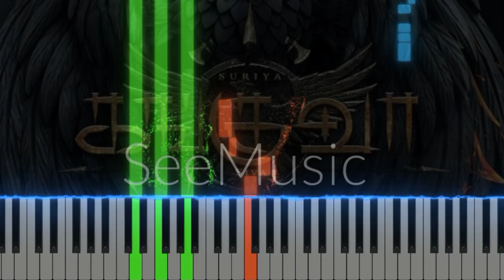KANGUVA - title bgm - piano notes - surya - dsp @vikrampiano